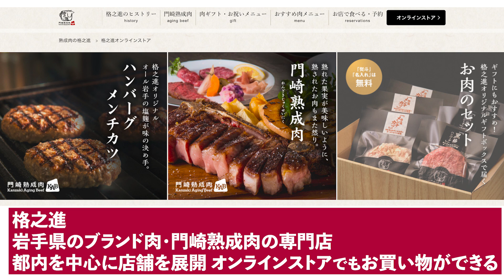お肉大好き３人娘が結成するJNK Sistersとは？！熟成肉で話題の〇〇とコラボ決定！？【俺ら＆須田亜香里】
私たち、お肉大好き３人娘のJNK Sistersです。
お肉について、熟成肉について（知ってた？）おうちでの美味しし焼き方についてハンバーグの焼き方についていっぱい聞いて挑戦して実食も！美味ー！！
アツアツなうちに皆さんにお届けしますので 、美味しいお肉と誰でもできる焼き方テクニックで、ワンランク上のおうち焼肉ライフを一緒に楽しみましょう！